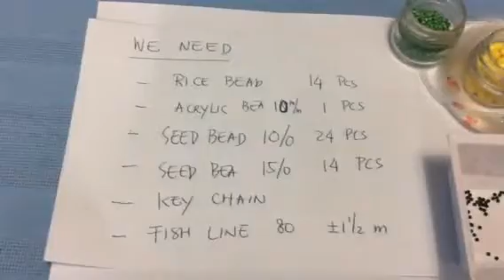Tutorial Beaded Tiny Banana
How to make beaded tiny banana key chain